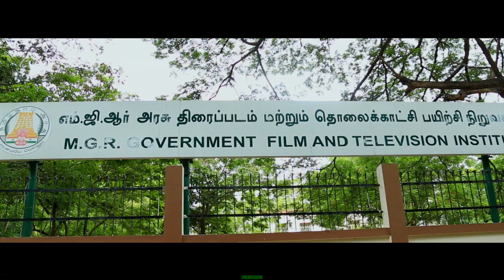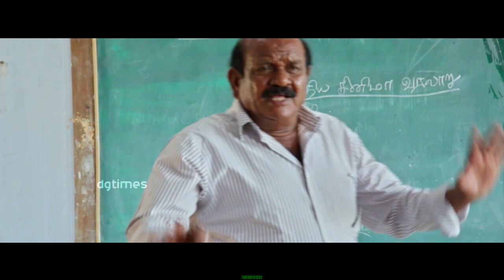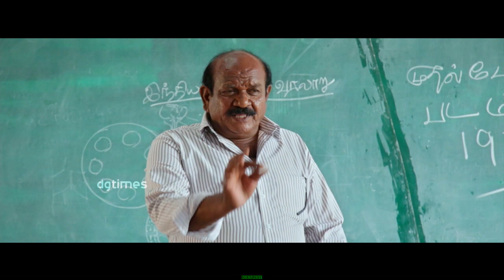உள்ள கைய விட்ரா பெருசா குடுப்பாளா || ARIEN THIRAIPPADA VARALAARU